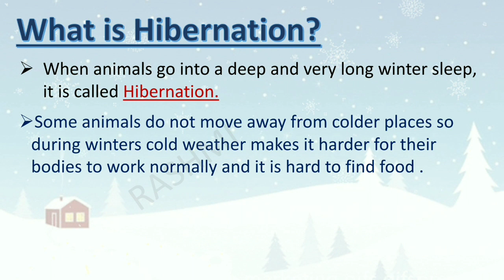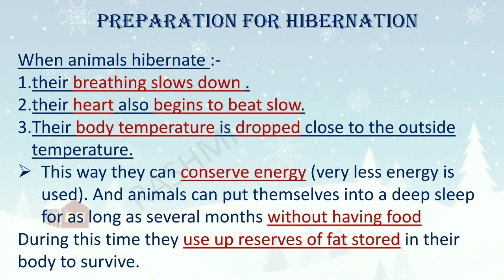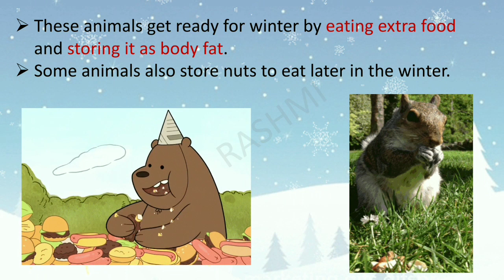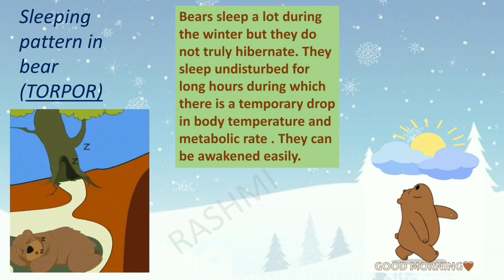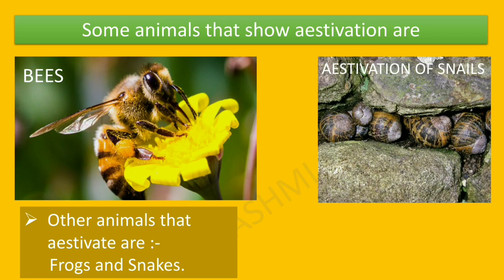Hibernation/hibernation and aestivation/aestivation/summer sleep/winter sleep/CBSE class 4,5,6,7.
This is an interesting video especially for children explaning Hibernation and Aestivation in a fun way. Children will find it amusing and learning these topics in a fun way. Please watch the video and share it with your family and friends.